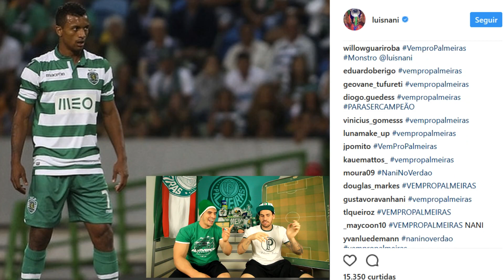Top 10 - Jogadores que a mídia já colocou no Palmeiras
Família palestrina! Hoje montamos um Top 10 dos jogadores que sempre são colocados na mira do Palmeiras